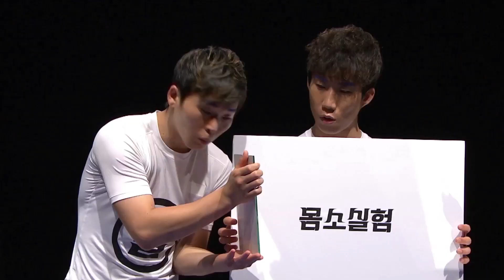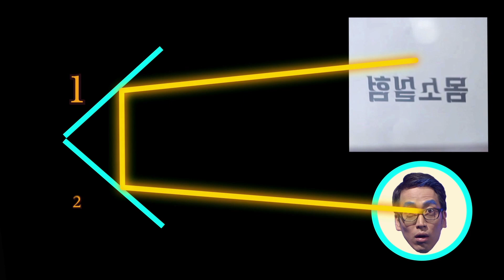과학 실험 - 빛의 반사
거울로 글자를 뒤집는 반사 실험

5회 빛의 반사
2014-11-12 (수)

10대들을 위한 흥미진진 과학 이야기 대 공개!

사이틴(sci-teen) 백만이의 지구 뉴스

우주의 차원을 넘어선 그 곳! 알 수 없는 곳~
'이뇨뚜스로꾸스'에서 전해드리는 지구 곳곳에 숨어있는 과학 법칙에 대한 뉴스
이뇨뚜스로꾸스 최고의 MC 백만이와, 지구에 대해 모르는게 없는 지구 특파원 땡자가 지구 곳곳에 숨어있는 과학 법칙들에 대해 알려드립니다.

즐거운 과학 교육 콘텐츠 '사이틴 시즌 2 백만이의 지구 뉴스!'